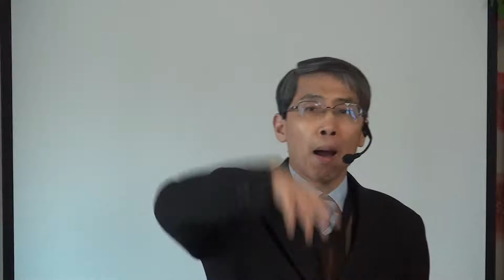새 마음, 새 영, 내 영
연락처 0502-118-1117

또는 접소 후 multimedia(오른쪽 상단), translations, languages 공란에 KOR-Korean을 선택한 후 마지막으로 SEARCH를 클릭하면 한국어로된 소책자의 제목들이 화면 아래 부분에 나타납니다.